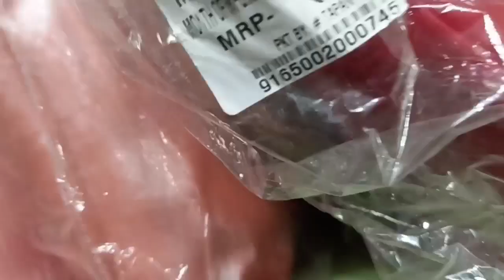Ang Danwi Ma Ma Yao Beraikhw ? Rs.99 Ni Shopping Khalambai Lwgwfwr🤗Anita baro vlog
Ang Danwi Ma Ma Yao Beraikhw ? Rs.99 Ni Shopping Khalambai Lwgwfwr